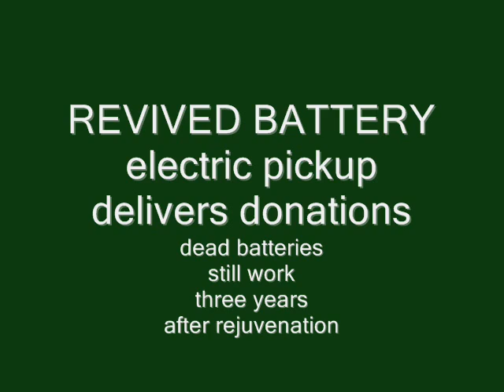high res REVIVED BATTERIES in BATTERY ONLY ELECTRIC PICKUP TRUCK still WORK 3 YEARS LATER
Non-hybrid BEV (Battery Electric Vehicle) with nearly free energy. There are 10 workarounds and breakthroughs in this Vancouver electric vehicle. TAGS & KEYWORDS  Low Amp (Ampere) Draw Technology  electric pickup truck by Gary Tang Rob Matthies Vancouver Gadgeteers